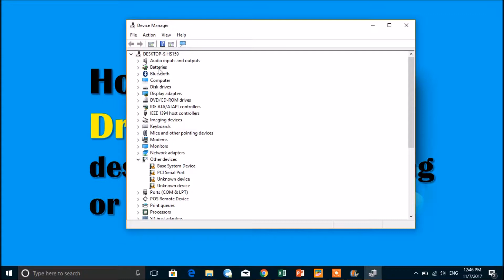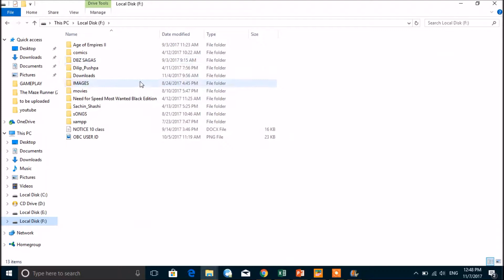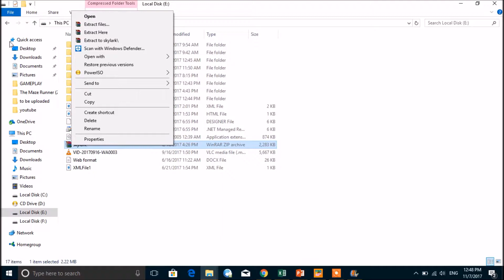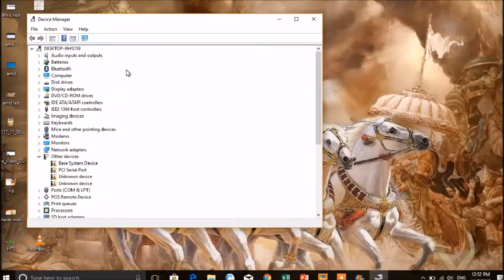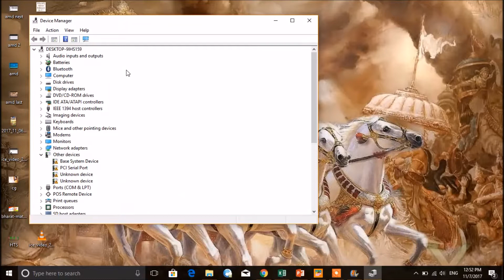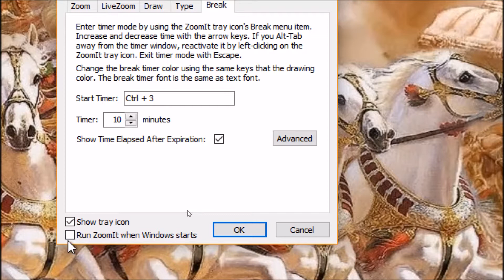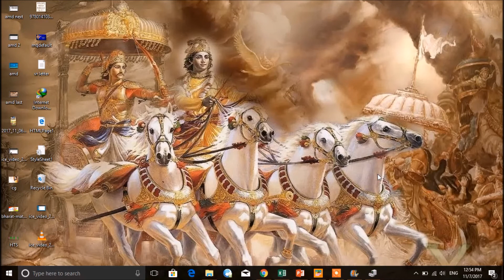HOW TO ZOOM TYPE DRAW ON DESKTOP SCREEN WHILE RECORDING OR NOT